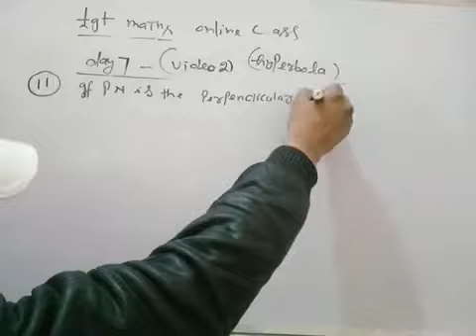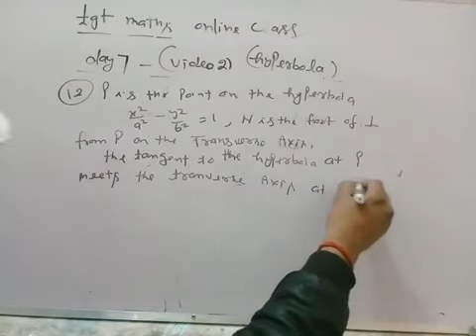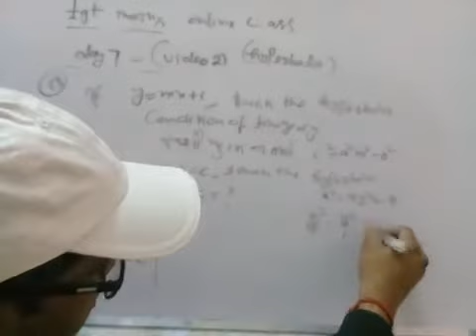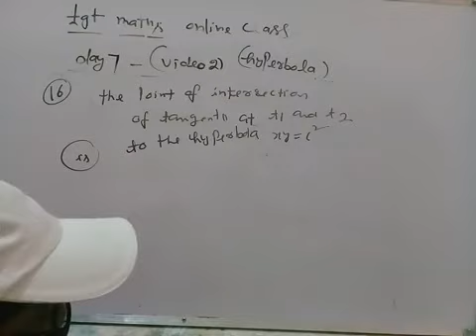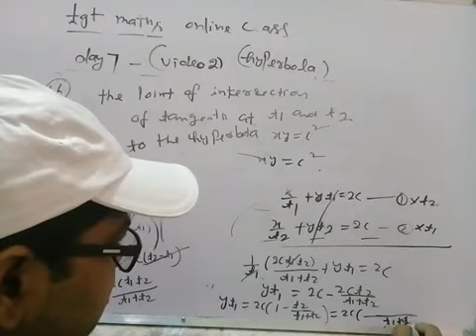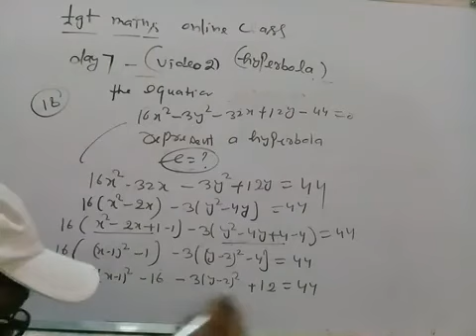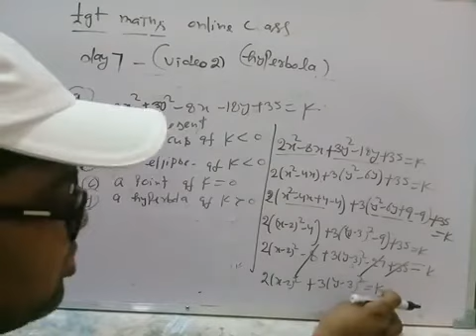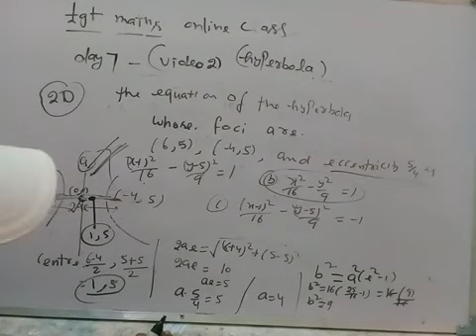Tgt Maths online class day 7 video 2 (hyperbola )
Hyperbola